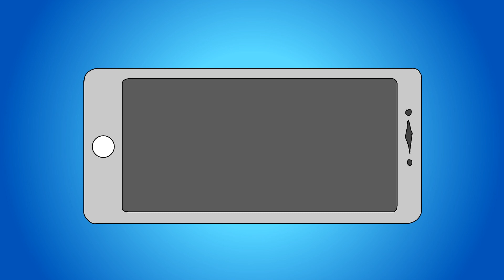I Watched Spicy Video with My MOTHER !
Hi everyone this is a animated storytime video in which , I will tell you about how my MOM Caught me watching spicy Videos and then what happens next . In this 2d animated video ,I had done all the drawing of scenery and all the character animation and since , I am a writer too , I had written this story . This is to made this clear to every one that this video is for children, kids, teenagers , anime lovers, kirtichow viewers , animated vines of mk viewer, Karan animation viewers, puff talk viewers, chinurag and Animator Bhai  , viewers , Deskshow  etc.